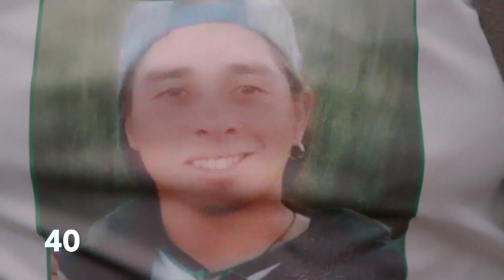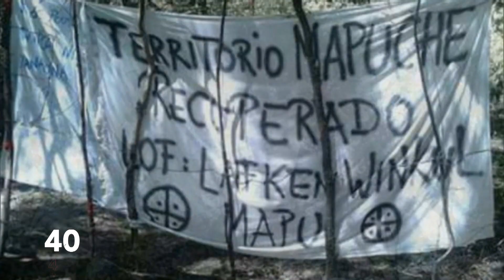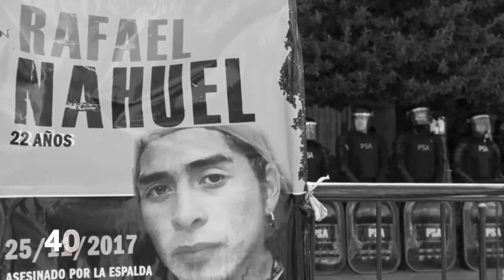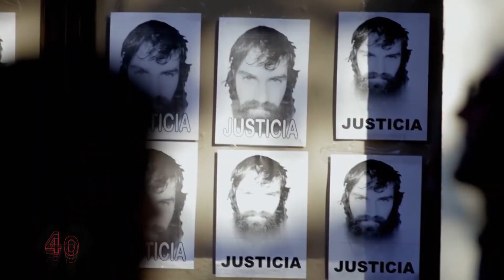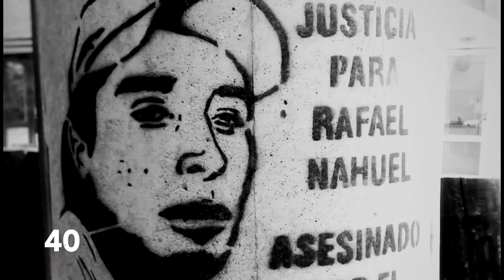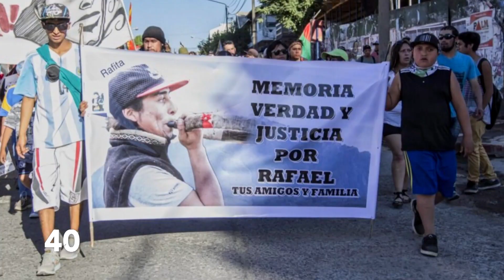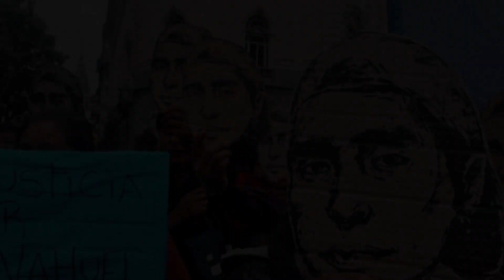Informe: Asesinato de Rafael Nahuel - 40 Años de Democracia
El 25 de noviembre del 2017, Rafael Nahuel tenía tan solo  22 años y recibió un disparo letal por la espalda. La bala de plomo salió de un arma reglamentaria del Grupo Albatros de la Prefectura Naval Argentina en medio de un violento  operativo de desalojo en la comunidad mapuche Lafken Winkul Mapu, en Villa Mascardi, a 25 kilómetros de la ciudad de San Carlos de Bariloche.

40 Años de Democracia es un programa semanal que busca, a través de informes y entrevistas, recorrer los hechos más emblemáticos de la Argentina durante los últimos gobiernos democráticos.

Conducción: Marcelo Figueras

Participación Especial: Manuela Irianni, Rocío Criado y Alan Longy